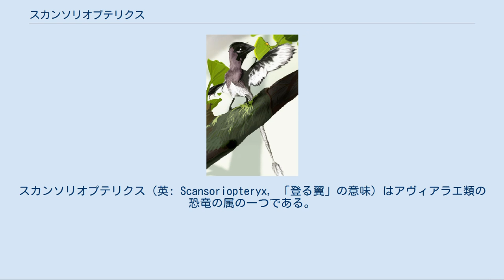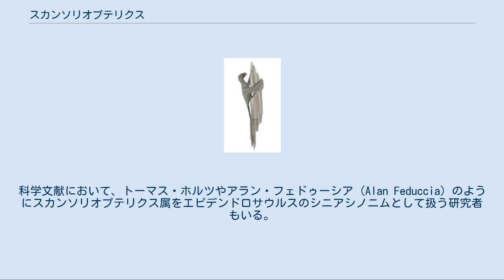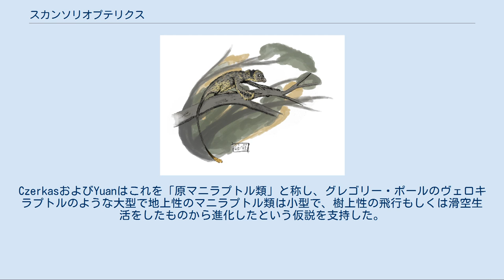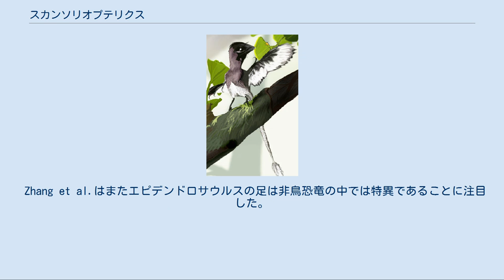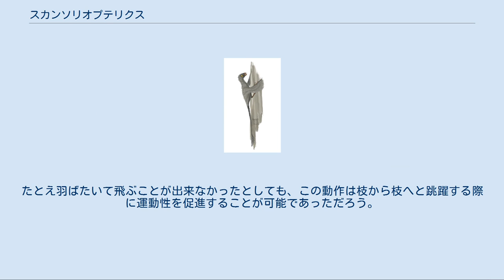スカンソリオプテリクス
スカンソリオプテリクス（英: Scansoriopteryx, 「登る翼」の意味）はアヴィアラエ類の恐竜の属の一つである。
中国、遼寧省で発見された単一の幼体の標本が記載されていて、イエスズメほどの大きさの動物である。
足の構造からは木登り生活に適応していたことが示唆される。
 また、タイプ標本には羽毛の痕跡が残されていた。
 スカンソリオプテリクスは正当に出版された最初の名前であるにもかかわらず、多くの研究者はこの属をエピデンドロサウルス（Epidendrosaurus）のシノニムであり、そのジュニアシノニムとして扱うことが多くある。
 復元図 タイプ種Scansoriopteryx heilmanniのタイプ標本（CAGS02-IG-gausa-1/DM 607）はいくつかの点で始祖鳥に似た、孵化したてのマニラプトル類の化石である。
注目すべきことに他の進歩的なマニラプトル類と異なり、寛骨臼が貫通しておらず、恥骨が前を向く「原始的状態」である。
最も独特な特徴は長い第三指で、第二指のほぼ2倍の長さがある。
これは第二指が最長である他の獣脚類とは異なる形状である。
また、大きな第一趾を持つ点でも特異である Epidendrosaurus ninchengensisのホロタイプであるこの属の第2の標本（IVPP V12653）もまた、幼体の標本である。
この標本は部分的に関節が外れた状態であり、ほとんどの骨は3次元構造ではなく石板中の印象として保存されている。
印象から比較的長い尾を持っていたことが示唆される。
 スカンソリオプテリクスの独特の特徴の一つは細長い第三指であり、これは手の指で最長で（第二指の2倍近い、通常獣脚類では第二指が最長）、昆虫をほじって食べる哺乳類であるアイアイの指と類推される可能性がある。
また幅が広く、丸い顎も注目される。
下顎には少なくとも12本の歯があり、後方のものに比べ前方のものが大きい。
下顎骨は互いに癒合して可能性があり、同様の特徴は他にはオヴィラプトロサウルス類のみにみられる。
尾は長く大腿骨の6-7倍の長さがあり、末端には扇状の羽毛が存在した。
 幼体の標本のみしか発見されておらず、成熟個体での大きさは不明である。
タイプ標本は小さく、イエスズメほどの大きさの動物であった。
 タイプ標本の復元骨格 スカンソリオプテリクスはそれ自体の名を冠したスカンソリオプテリクス科に分類される。
恐竜の系統関係の研究からスカンソリオプテリクスは真鳥類に最も近縁で、アヴィアラエのクレードに属することが分かっている スカンソリオプテリクスという名前の状態については論争の的となっていた。
タイプ標本は異常に小さな標本であるEpidendrosaurus ninchengensisがオンライン上で記載された数ヵ月後に記載されたため、エピデンドロサウルス（Epidendrosaurus）という名前はスカンソリオプテリクスが出版された後になるまで印刷物が出版されなかった。
これら2つの標本はおそらく同じ属であり、良く似ていて、国際動物命名規約(ICZN)21条に従えばスカンソリオプテリクスに優先権がある。
スカンソリオプテリクスの記載された論文は発行部数が非常に少なかったものの、およそ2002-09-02には頒布されており、エピデンドロサウルスが記載された論文の印刷物が頒布されるより早くかった。
しかし、エピデンドロサウルスの名がインターネット上で専門家に幅広く使用されるのに十分な期間があった。
この状況はJerry Harrisにより提案されたデジタルオブジェクト識別子（DOI）を有する電子論文が利用可能になるのは、命名を目的とする「出版物」としての資格が与えられた印刷物が頒布されたあとになるように考慮するべきとするICZNの修正案において、事例の一つとされた。
Harrisはエピデンドロサウルスという名前は最初に現われたものの、スカンソリオプテリクスという名前が最初に印刷物として出版され、正当な名前であり、ICZNはオンライン上での命名を正当なものと認識せず、その結果混乱を生じ、優先権を持っていると言及した。
科学文献において、トーマス・ホルツやアラン・フェドゥーシア (Alan Feduccia) のようにスカンソリオプテリクス属をエピデンドロサウルスのシニアシノニムとして扱う研究者もいる。
一方でケヴィン・パディアン (Kevin Padian) のようにジュニアシノニムとして扱う研...